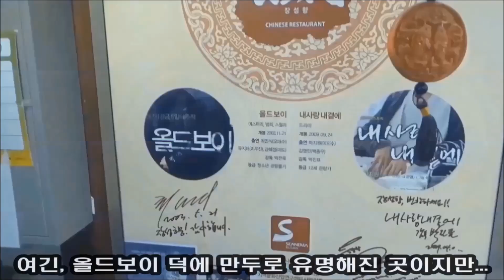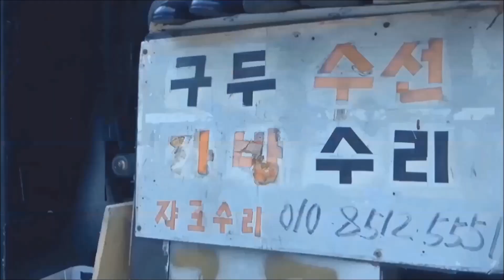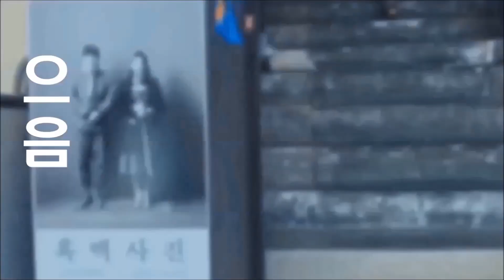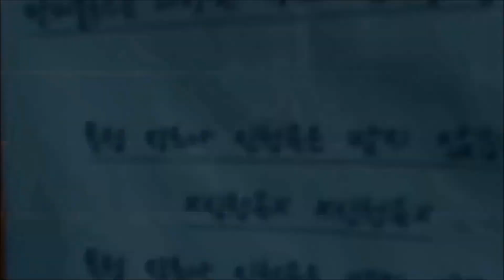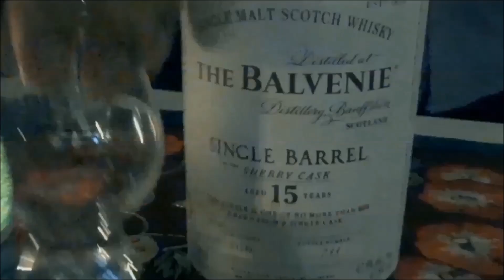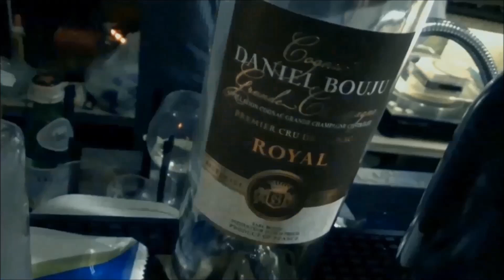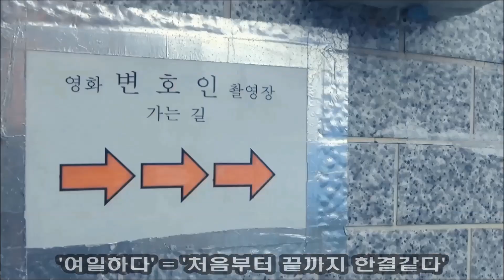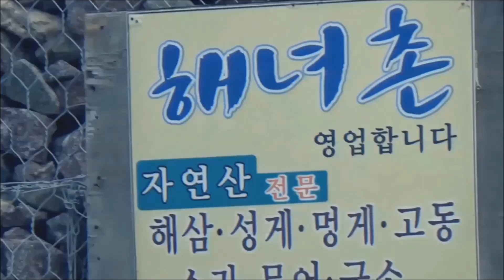부산여행 가이드 - 장성향 | 예도랑 | 에그드랍 | 베이커스 | 유부전골 | 일월육일 | 망미블루스 | 모티 | 손목서가 | 흰여울문화마을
얼마전 양양공항에서 티웨이항공의 이용해서 부산여행을 다녀왔어요.
코로나19로 인해 불편함이 많았지만, 즐겁고 유익한 여행 이야기를 담아보았어요.
부산 토박이가 추천하는 2박3일 부산 여행을 보시고, 안가보신 장소가 있으시다면 꼭 한번 가보세요.
3일간 열심히 다녔는데, 영상으로는 어쩌실런지 궁금하네요.
개인적으론 추억이 하나 더 기록 되었기에 만족합니다.
부산 구석구석의 맛있는 집들을 많이 알고 있으니, 다음 부산여행도 기대해주세요.

Mountain and Wave 올림.